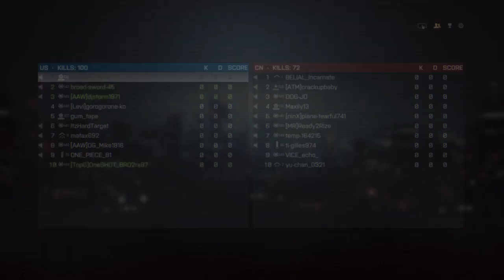Battlefield 4™_20230424075124